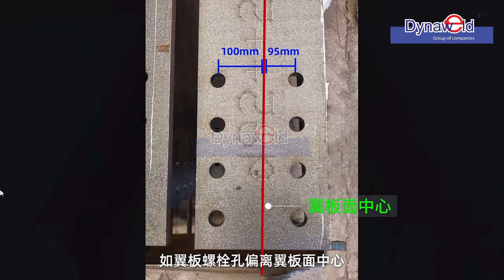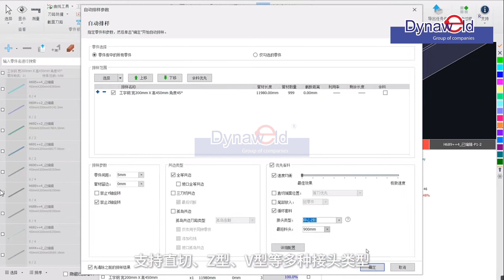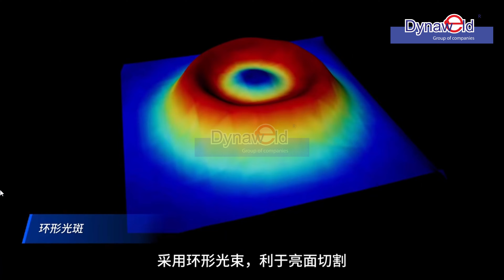INTELLIGENT STRUCTURAL STEEL CUTTING CONTROLLER SYSTEM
🌟 Introducing Our All-in-One Steel Processing Solution! 🌟

We are excited to present a powerful combination of cutting-edge technology tailored for precision and efficiency in steel processing:

FSCUT9200 Steel Processing System
Advanced processing capabilities with seamless integration.

AB Symmetric Axis
High precision, robust one-piece design.
Supports single-cut mold extraction without segmentation, a significant advantage over the BC axis.
Capable of up to 55° bevel cuts for webs.

BCW600B Profile Scanner
Strong electromagnetic interference resistance.
Real-time modeling with deformation compensation.
Compensates for posture changes caused by steel deformation or lifting position.
Enhanced scanning coverage for higher accuracy.

BLT4X2P Series Cutting Head
Quick recovery after collision for uninterrupted processing.
Real-time monitoring of protective lens temperature.
Durable ceramic body with strong anti-interference capabilities.
High-speed piercing without board detection, boosting efficiency.
Superior following ability to prevent nozzle damage during sharp turns.

TubesT Steel Nesting Software
Seamless integration with Tekla.
3D collision detection.
Automatic tool path processing.
Efficient nesting with anti-dross sorting.
Supports multi-steel cutting (H-beams, I-beams, channels, angles) and various cutting scenarios (profiles, bevels, flat surfaces, tubes).

Optimize your steel processing with our all-in-one solution designed for precision, speed, and versatility!